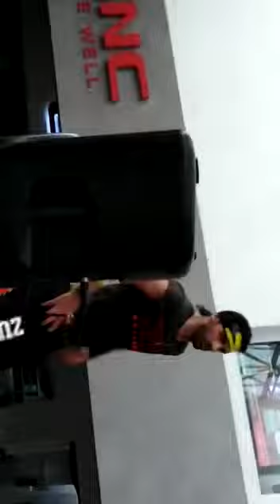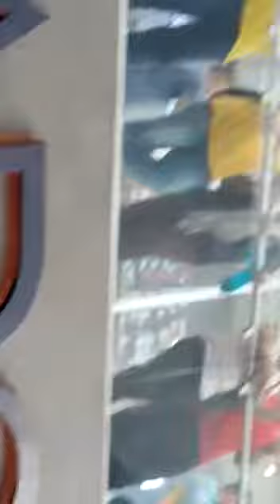Toni Acosta zumba en metrocentro!